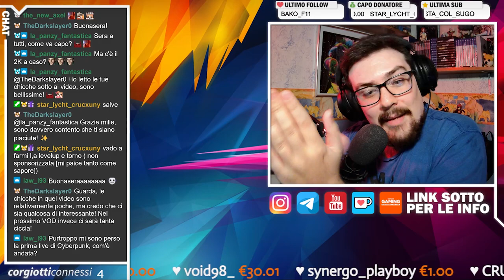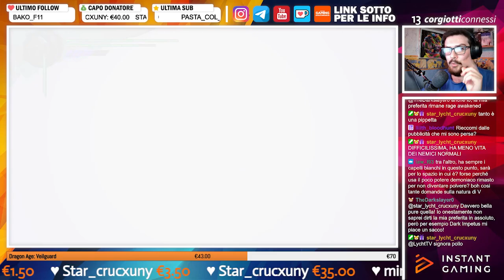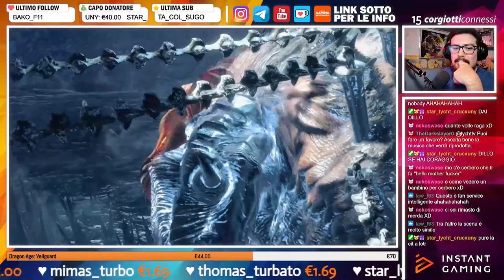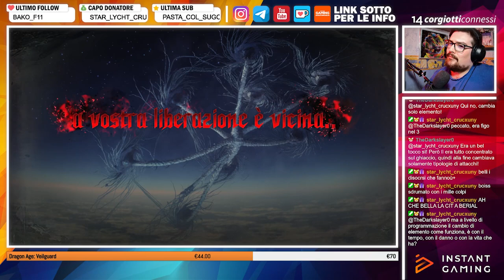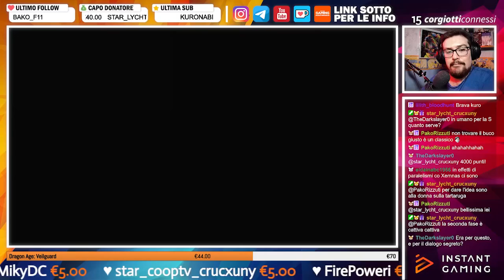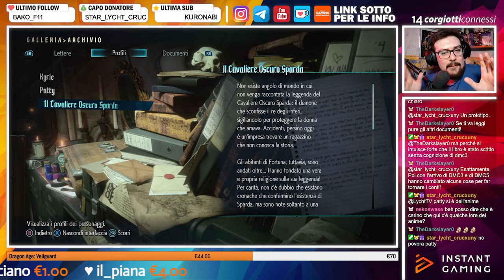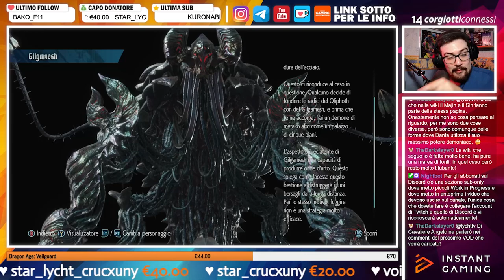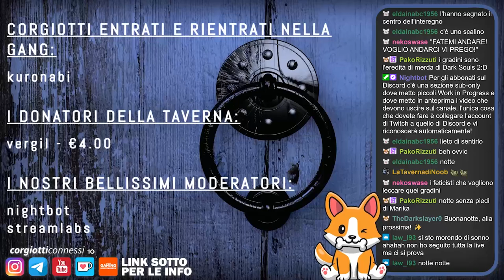🔴 Devil May Cry 5 I Blind-Run & PC [4]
𝗖𝗔𝗣𝗜𝗧𝗢𝗟𝗜 𝗩𝗜𝗗𝗘𝗢:
❙ 00:00:00 - Intro
❙ 00:05:43 - Gameplay
❙ 02:27:35 - Lettura Codex
❙ 03:26:15 - Outro & Reaction